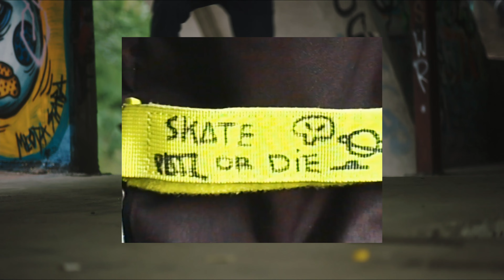Nostalgia - (Skateboard Film) Dejalum & Nicoorion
Filmed by Kool Shooters
Riders: Majkel Trzeciakowski & Tomek Ziolkowski
Video Edit by Nicolas Orion

“Nostalgia” Music by Dejalum & Nicoorion
Vocals by Olivier Lambel.

If you want to support Kool Shooters you can donate at Pexels.com/@kool-shooters